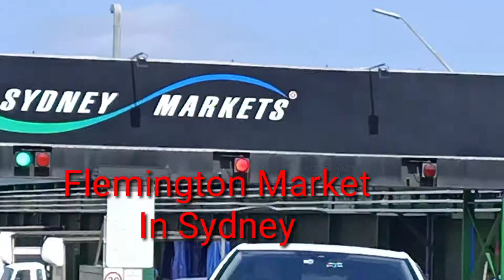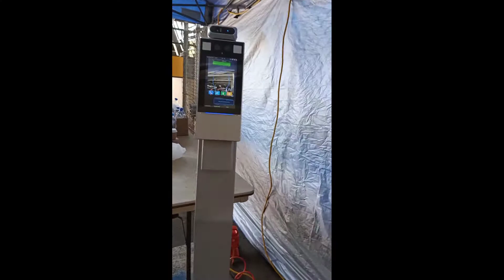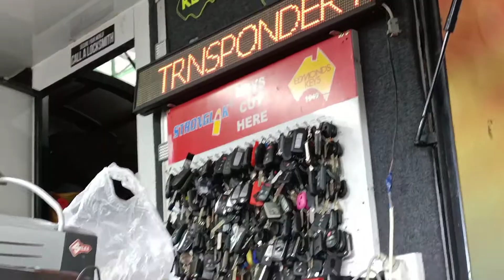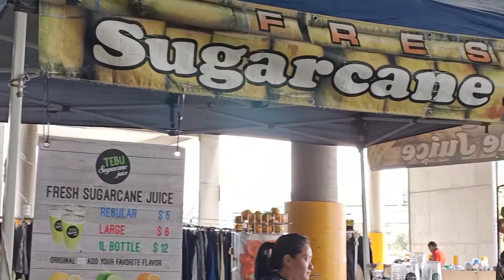Sydney's Biggest Saturday market in Flemington !!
Flemington Market in Sydney !! Flemington Market  এ পুরাতন জিনিসের দোকান  !!